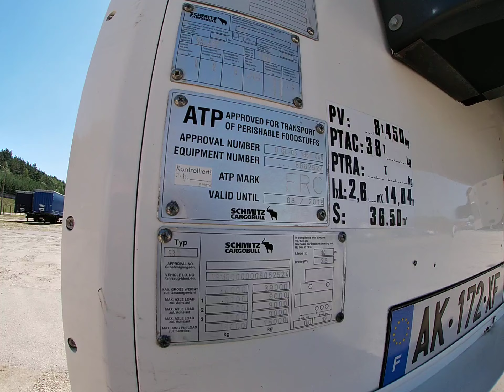Schmitz SKO 2009 France Carrier Maxima 1300 CARENTA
Schmitz SKO 2009 Maxima 1300 CARENTA LT